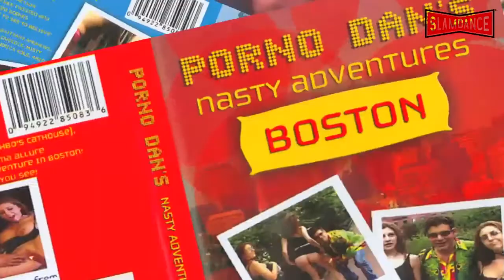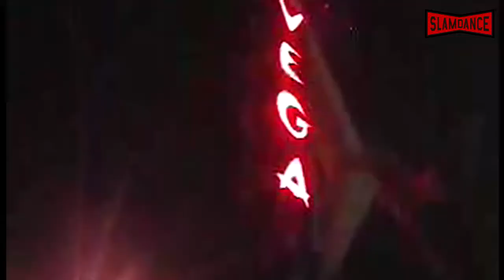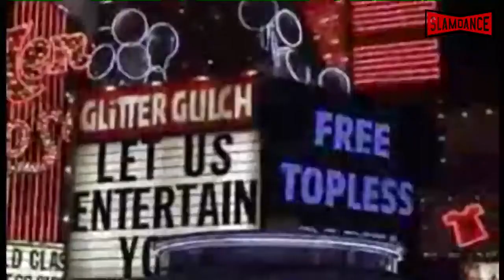(Slamdance 2012) - Avi Weider & Alexandra Berger - DANLAND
FilmSnobbery host Nic LaRue (Baisley) chats with Avi Weider and Alexandra Berger at the Slamdance Film Festival about their new film DANLAND.